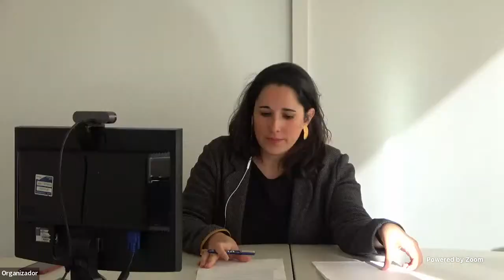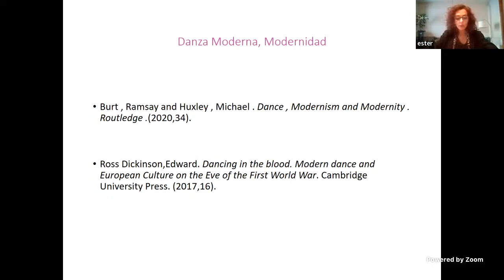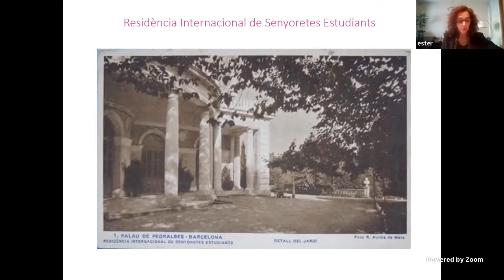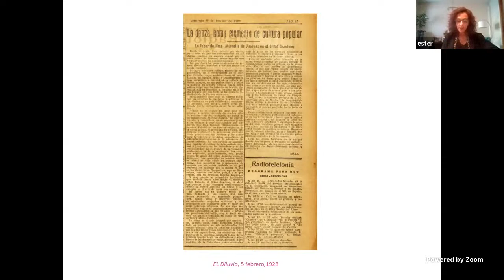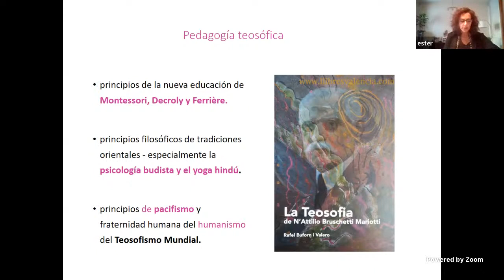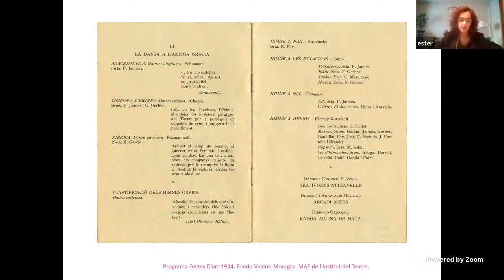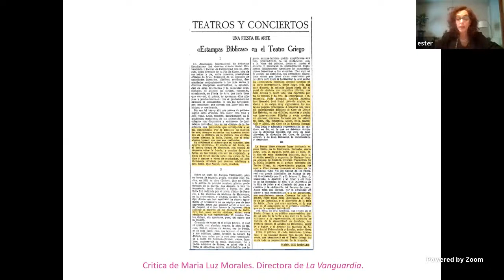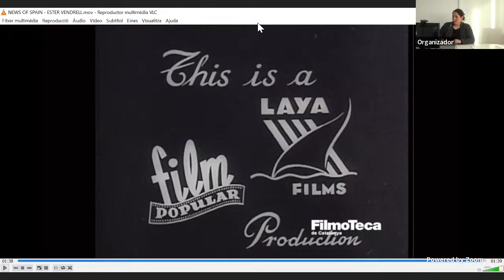Re(construir) la historia. Dra. Ester Vendrell Sales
Sesión 45 del Seminario UCM-CSIC de Investigación en Historia y Teoría de la Danza

Re(construir) la historia. Los movimientos sociales del librepensamiento como fundamento para un paradigma cultural en danza

17h

Modera Irene Arnáiz López (Instituto de Historia CCHS CSIC)
Presenta Ester Vendrell Sales (Conservatori Superior de Dansa-Institut del Teatre)

Esta grabación audiovisual se enmarca dentro de las actividades docentes realizadas por el Seminario UCM-CSIC de Investigación en Historia y Teoría de la Danza. Cualquier utilización de la imagen y del contenido, está sujeta al consentimiento del Seminario UCM-CSIC de Investigación en Historia y Teoría de la Danza, que dispone de los derechos de reproducción, rectificación, distribución y comunicación pública sobre la obra.